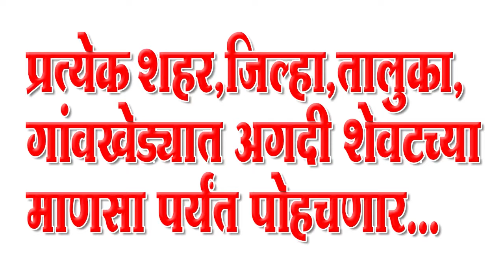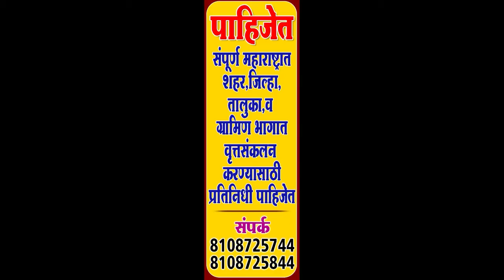शेतकऱ्यांचे डीपी कनेक्शन तात्काळ जोडा अन्यथा ...